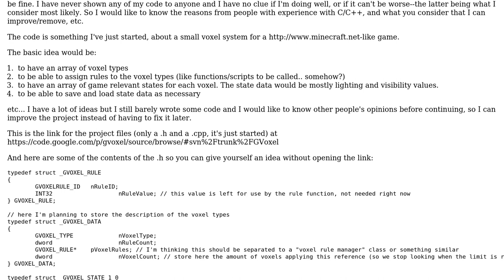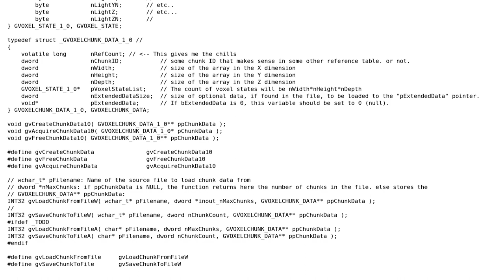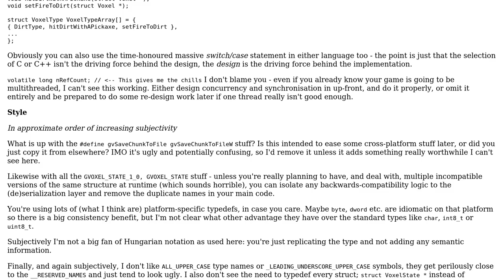Game with voxels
With thanks & praise to God, and with thanks to the many people who have made this project possible! | Content (except music & images) licensed under CC BY-SA | Music | Images & others | With thanks to user Useless user Pimgd user Pablo Ariel and the Stack Exchange Network Trademarks are property of their respective owners. You are responsible for your own actions.